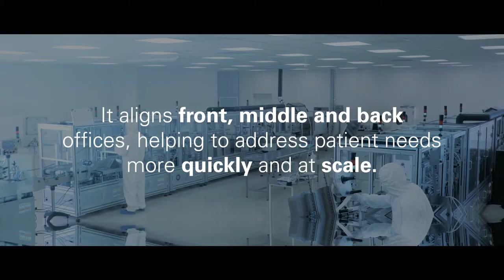KPMG named by ServiceNow as their ‘2021 Global Industry Solutions – Healthcare Partner of the Year’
KPMG is named ServiceNow’s ‘2021 Global Industry Solutions – Healthcare Partner of the Year’ for driving significant business value, outcomes and industry-leading innovation.